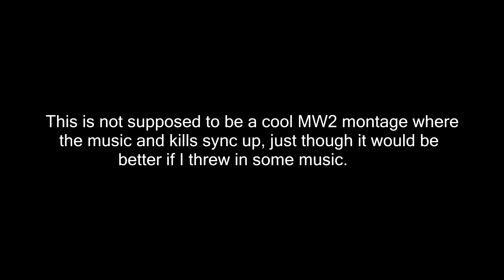CSGO montage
A few clips from my recent games that i thought were pretty cool.